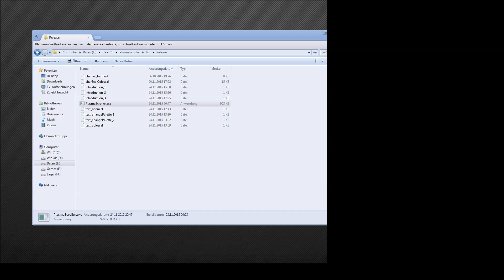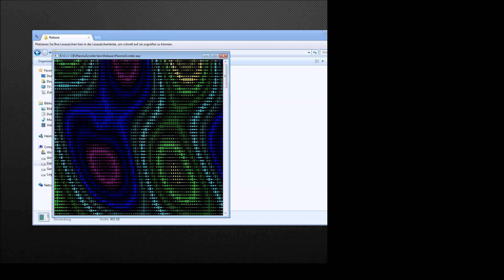first look at my first little graphx-demo in windows-console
C++ plus WinAPI